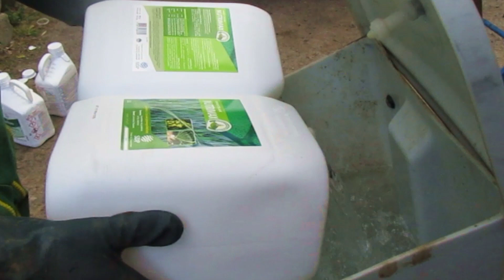TRAITEMENT SUR LES BLÉS 2018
Matos:
Gopro Hero + /Drone Phantom 3 Advanced
Tracteur ──➤ Deutz
Outils ──➤ Blanchard